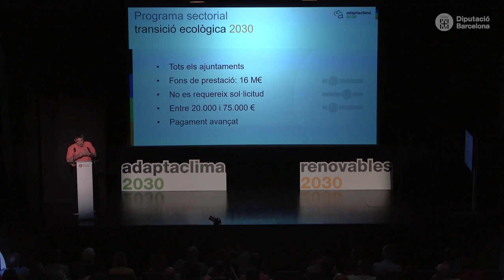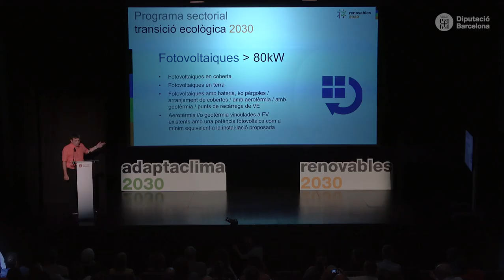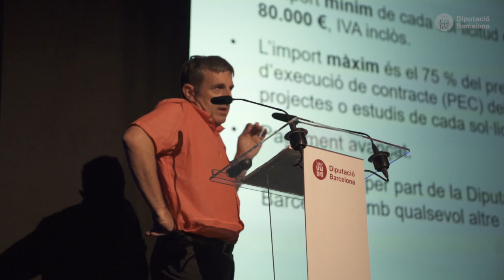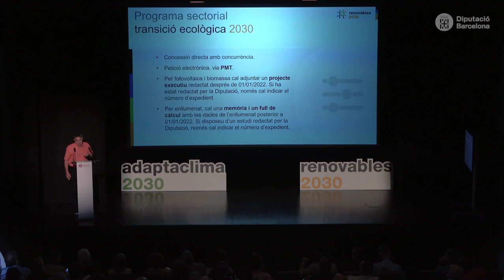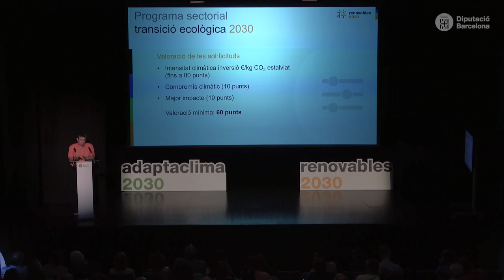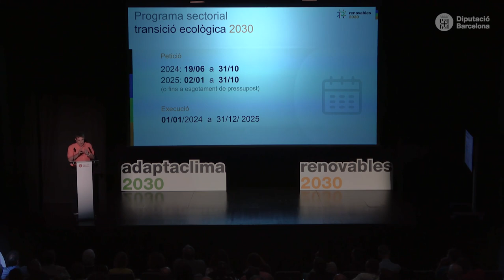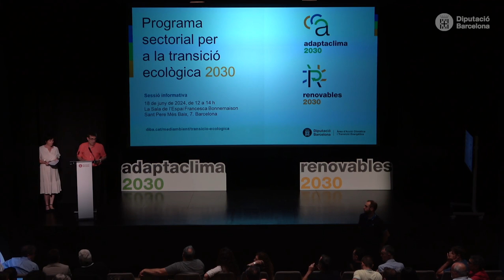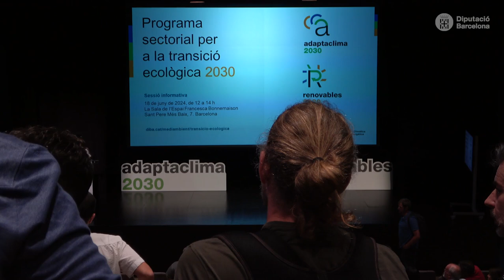Característiques del Programa sectorial per a la transició ecològica 2030 (18 juny de 2024)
El 18 de juny de 2024 l'Àrea d’Acció Climàtica i Transició Energètica de la Diputació de Barcelona va presentar a l’Espai Francesca Bonnemaison de Barcelona el Programa sectorial de transició ecològica 2030, que prestarà un suport de 47 milions d’euros.

Fran de Sárraga Mateo,  cap de l’Oficina Tècnica de Canvi Climàtic i Sostenibilitat, explica els detalls del nou Programa sectorial per a la transició ecològica 2030, distribuïts entre 2024 i 2025, a projectes municipals d’emergència climàtica a través de dues línies: Adaptaclima 2030 i Renovables 2030.